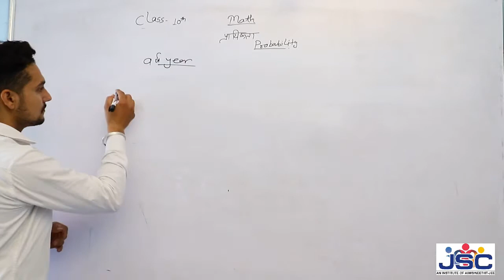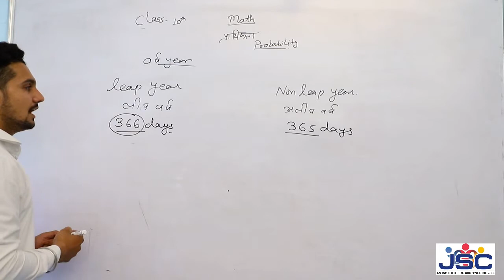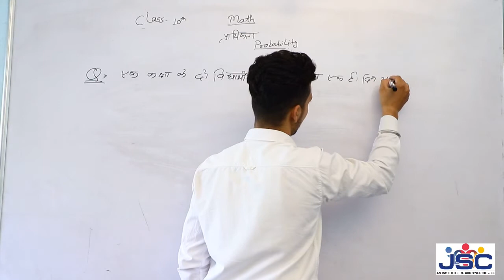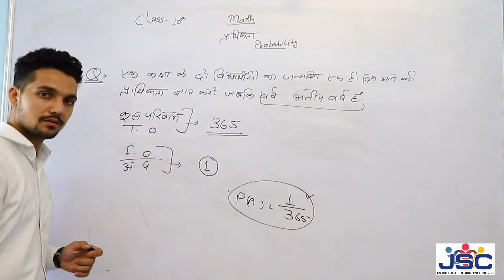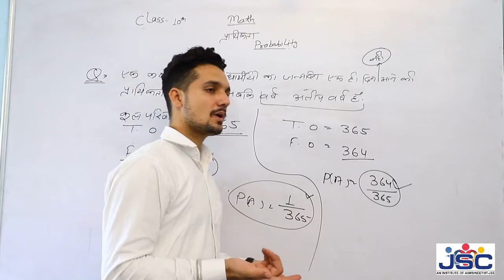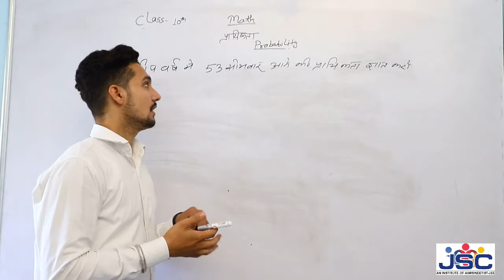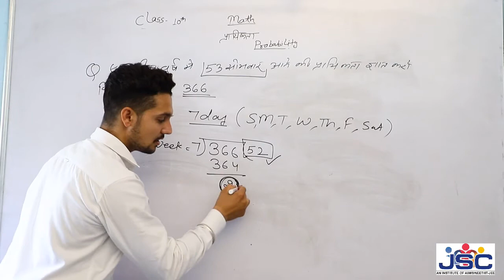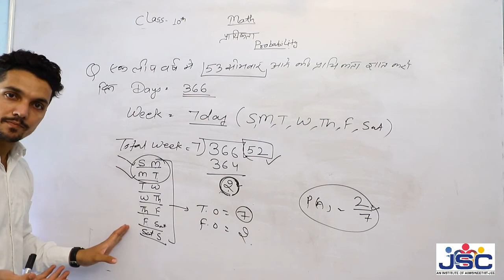RBSE Class 10th Probability Leap Year Part 8